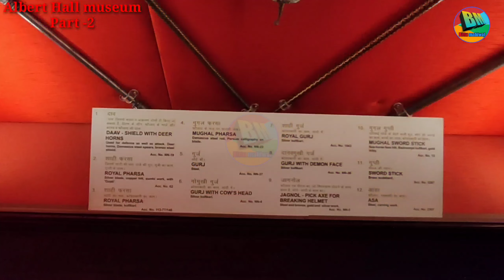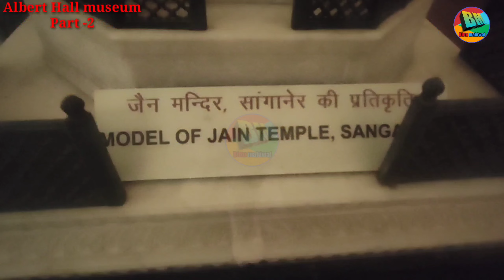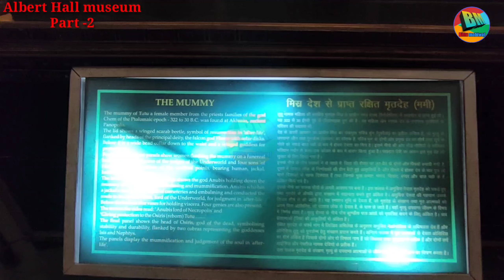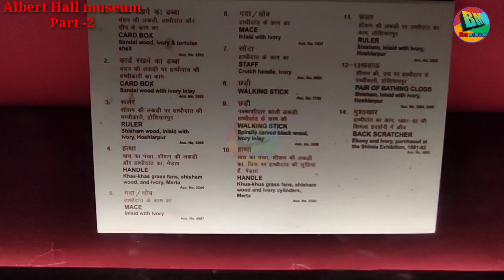Episode - 4 Albert Hall museum part-2 इस म्यूजियम में 2600 साल पुरानी मम्मी रखी गई है।